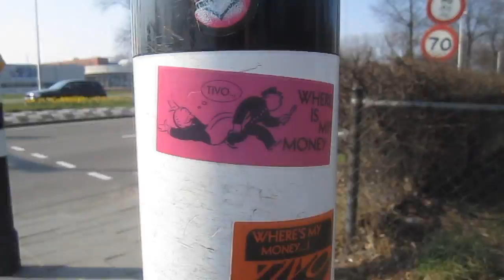CLASSY FELLA!?!! (03.21.12 - Day 83)